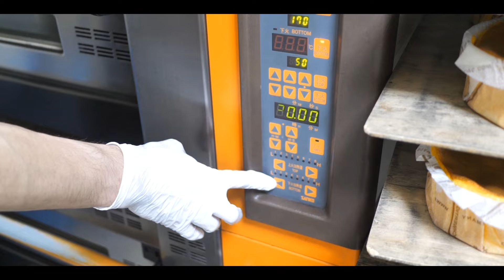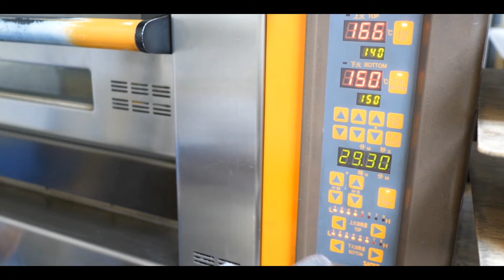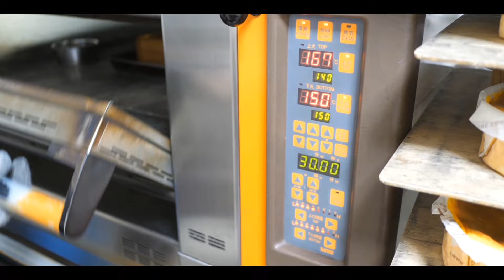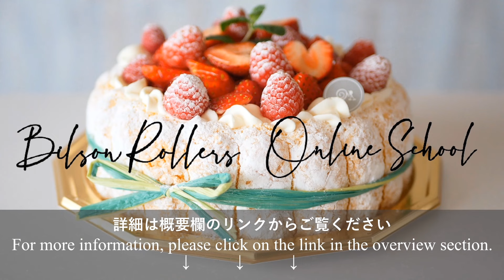贅沢な味わいを追求して！手作り木型での長崎カステラ製作してみた｜bilsonrollers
大工をしていた父に作ってもらったカステラ用木枠を使って贅沢な配合の長崎カステラを作ってみました！
卵黄多め、バター多めのリッチなカステラです♪

●長崎カステラ Nagasaki Castella sponge cake
25×35㎝＝[7×16×5(Height)cm〕×6
全卵 400g Eggs
卵黄 150g Egg yolks
上白糖 580g Sugar
薄力粉 400g Cake flour
米粉 50g Rice flour
コーンスターチ 30g Corn starch
無塩バター 320g Unsalted butter
太白ごま油 120g Thick white sesame oil
牛乳 30g Milk
水あめ 50g Glucose syrup
はちみつ 80g Honey
ざら糖 30g Brown Crystal Sugar

★Oven
170℃/150℃
30 minutes
140℃/150℃
30 minutes

■趣味でケーキ作りしてる人がプロレベルになった

■店舗住所
東京都豊島区南長崎２－１－２－１F

東京にあるケーキ屋のビルソンローラーズです^^
ケーキ屋さんのケーキ作りを配信中♪
ご自宅で作る場合、パティシエのテクニックをマネして作ってみてね。
もっと基礎をしっかり学びたい方は、オンラインでケーキ作りを学べる「12週間オンライン製菓学校」もやっています。詳しい説明はリンクの動画を見てねー！
動画を見て「いいね」と感じたら👍評価もお願いします♪
そして、あなたのSNSでお気に入りの動画をシェアをしていただけるととてもうれしいし、感謝します_(._.)_
ベルマーク🔔をオンすると最新動画が自動的にあなたの元にお知らせ！
それでは、ケーキ作りをご覧あれー

日本テレビ「メレンゲの気持ち」「スッキリ」
TV東京「土曜スペシャル」
TBS「世界くらべてみたら」

◆お仕事、出演・講演依頼、コラボのご依頼などは下記メールアドレス(PC表示で見れます)、もしくはTwitter、InstagramへDMを✉️

◆機材
・撮影カメラ LUMIX GH5
・レンズ LEICA DG VARIO-ELMARIT 12-60mm/F2.8-4.0
・レンズ LEICA DG SUMMILUX 15mm/F1.7
・撮影カメラ SONY FDR-AX45 4K 64GB
・マイク RODE Videomic NTG

●道具類
・キッチンエイド（ミキサー：ホワイト）
・ブレンダー
・ハンドミキサー
・シノワ（こし器）
・セルクル15㎝　高さ4.5㎝
・使っている回転台はコチラ